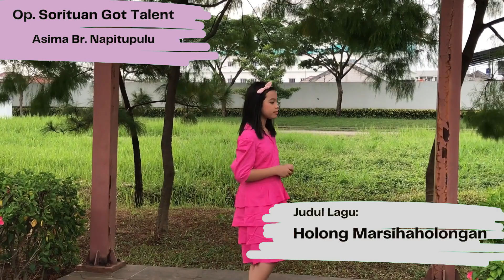Op. Sorituan Got Talent - Asima Br. Napitupulu - Holong Marsihaholongan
Asima Br. Napitupulu Menyanyikan Lagu Holong Marsihaholongan untuk Kegiatan Op. Sorituan Got Talent, Pesta Bona Taon Op. Sorituan Hutapea Sejabodetabek 2023.

Musik dari Youtube Channel: @KaraokeLaguBatak